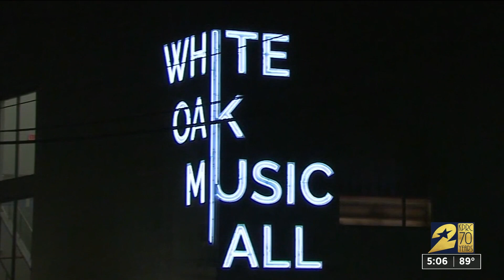Dispute over White Oak Music Hall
On Wednesday, a judge denied a request to declare the city's noise ordinance unconstitutional.